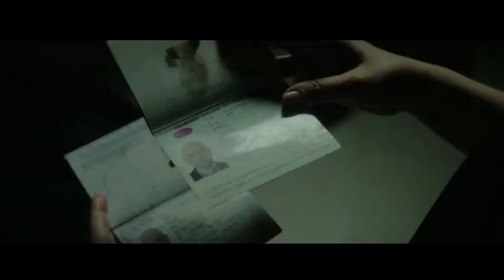Spider in the Web (2019) Trailer HD | Ben Kingsley | Monica Bellucci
Spider in the Web (2019)

A young operative is sent on a mission to follow an older agent, whose behavior has come into question.

Director: Eran Riklis
Writers: Gidon Maron (screenplay), Emmanuel Naccache (screenplay)
Stars: Ben Kingsley, Monica Bellucci, Itay Tiran